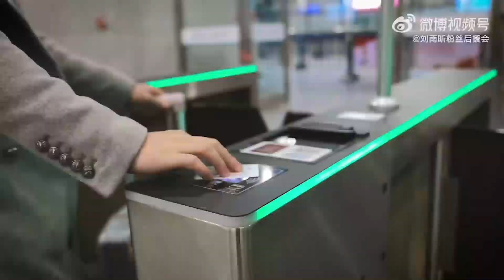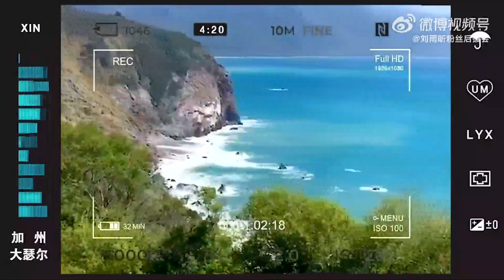XIN Liu | 刘雨昕 寻找XANADU | A present from UM to XIN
久在樊笼，你渡我以桃源。
从此我深信，XANADU的存在。
当我把眼睛沉入你的眼睛，
我看见原野的斑斓和你的昨天。

谢谢你愿意，敞开你的世界，
第一刻与我分享，梦想照进现实的喜悦！
我也想把我生命里的四季：
烂漫的繁花、绚丽的虹霓、
沉默的冰川、蓬松的流云 ……
一览无遗，摊开予你。

让我们交换彼此的奇遇，
静静去感受心有灵犀的甜蜜。
然后继续，将手握紧，
一同奔赴新的冒险！
不回头，一路向前 。

成长让我们已不在意，
是否会拥有一路坦途的幸运，
新的一岁，唯愿你邂逅更精彩的风景！
而我会成为你做自己的底气。

你看，伞在！
你看，昕蓝海！
它渀渀荡荡向你而来……

生日快乐昕昕宝贝：刘雨昕

出品：@刘雨昕粉丝后援会
策划：@X-Power昕蓝海计划
监制：@灼灼踏歌 @82xxpaxxx
剪辑：@你能少说点话吗
文案：@灼灼踏歌

感谢所有参与录制、拍摄和筹备工作的雨伞，努力克服了疫情所带来的困难，用无限的爱意再次向所有人证明：“所爱隔山海，山海皆可平”！

Please be mindful about youtube community policies while you are engaging with our contents. We reserve our rights to report and remove any comments that are against community rules.  L&P